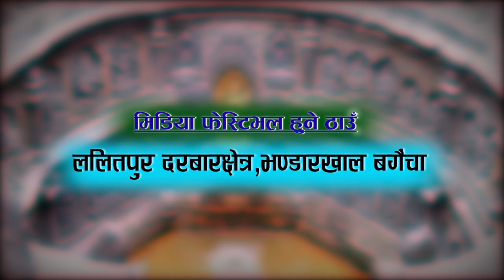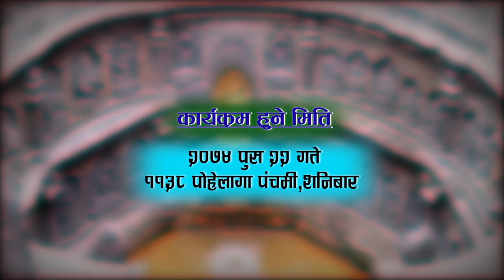Media Fastival -2/ 2017/2074